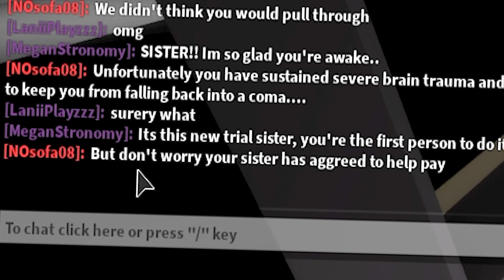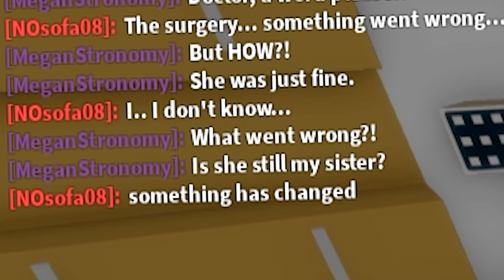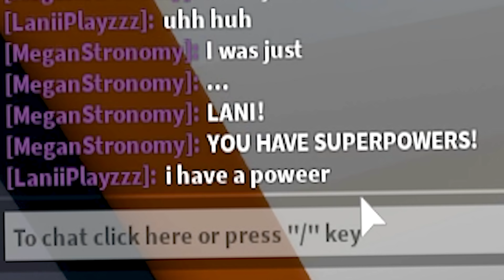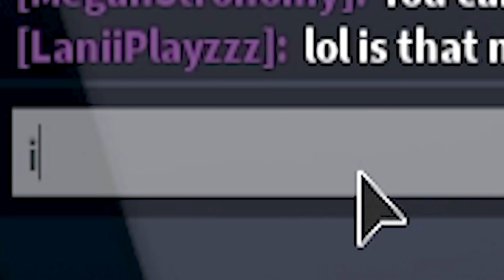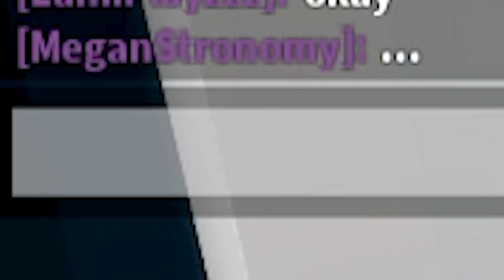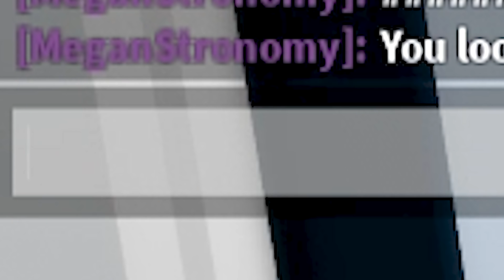NOBODY To SUPERHERO in Roblox Brookhaven..